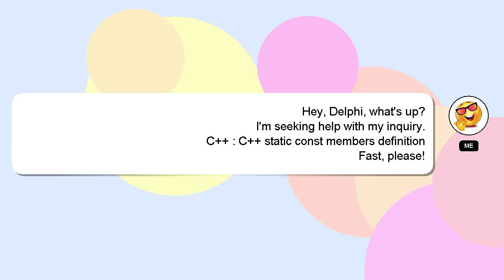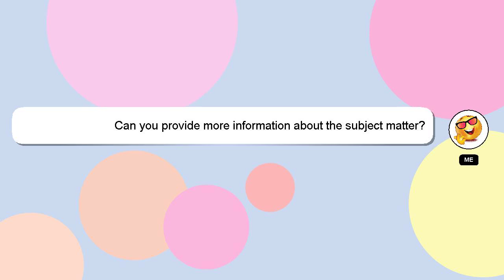C++ : C++ static const members definition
C++ const members : definition C++ static